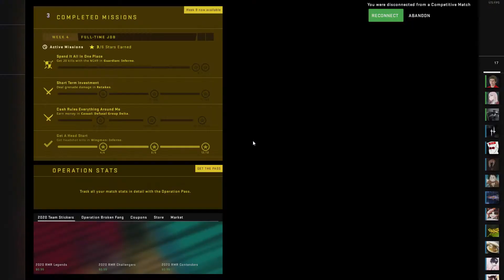my channel is dying lol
robot rock got taken down and this video is actually kinda good i think
my channel might also get a strike or 2 so i might get deleted :^)
windows gamebar monment
update: robot rock is now back and my channel is still dying just a little less now!!! yippiee